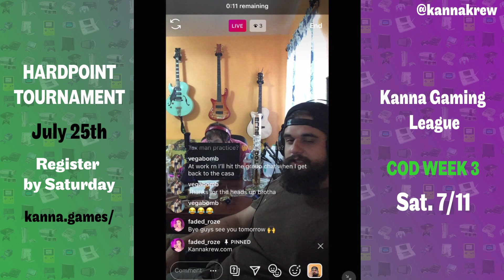Kanna Games Cash Prize (ft. TheKannaKid)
Recorded Live:  July 8th, 2020.

Live every day on instagram @kannakrew

Sign Up for the Next Tournament or the Kanna Gaming League